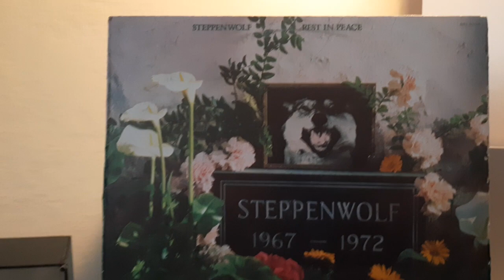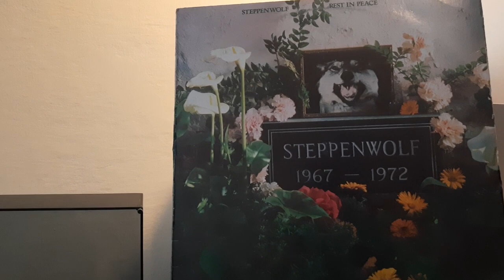Steppenwolf – None Of Your Doing....yerdenizplak.com İstanbul Kadıköy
Album: Steppenwolf – Rest In Peace

Label:    Dunhill – DSX 50124, ABC Records – DSX 50124

Format: Vinyl, LP, Compilation, Stereo, True Sound Press

Country:US

Released:1972

Genre: Rock

Style:    Psychedelic Rock, Hard Rock, Blues Rock